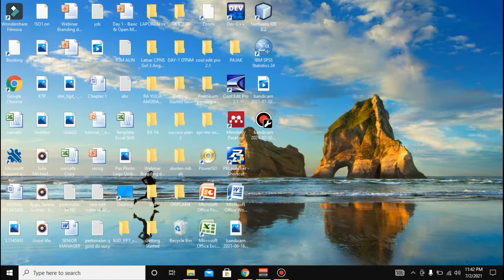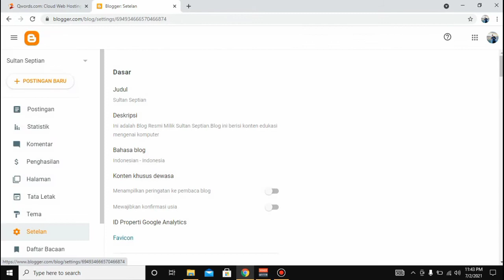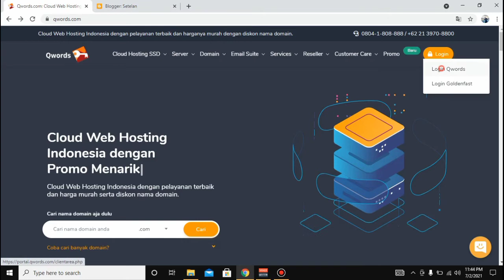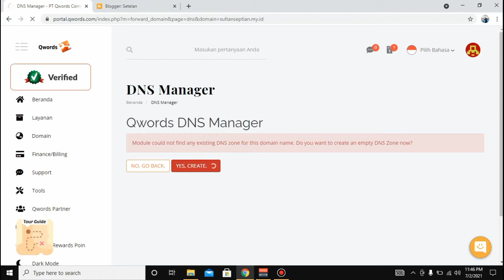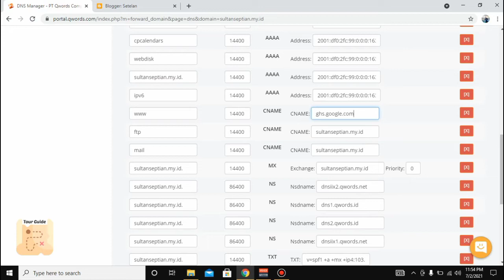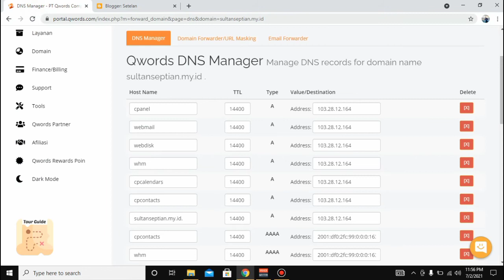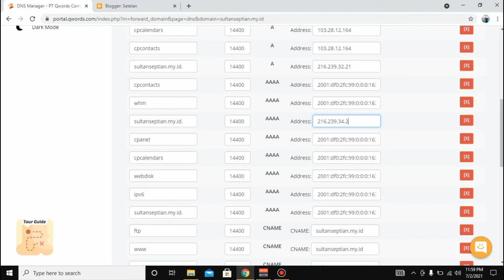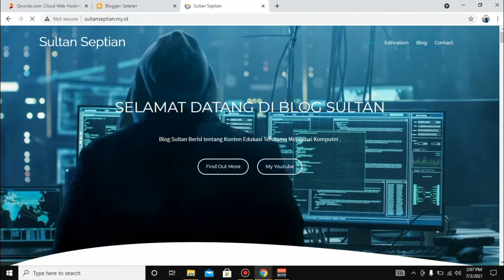Tutorial mengarahkan domain ke Blogspot dengan mudah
berisi tentang  cara mengarahkan domain ke Blogspot dengan mudah